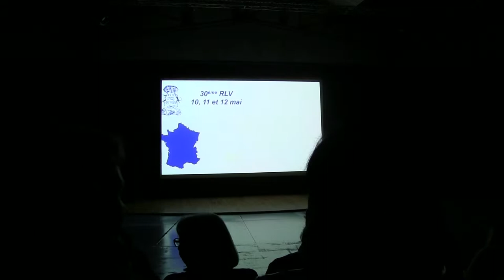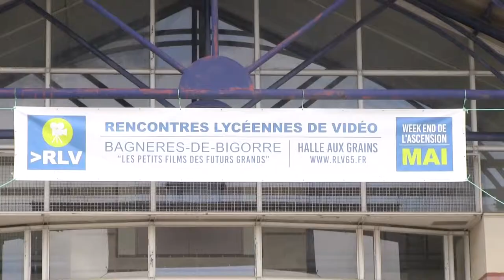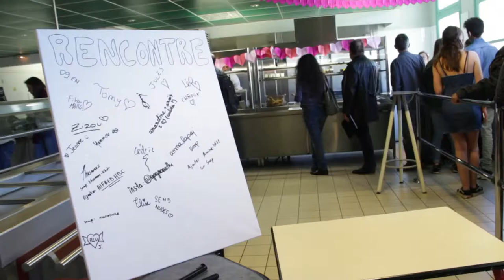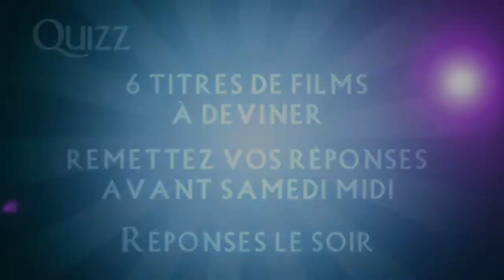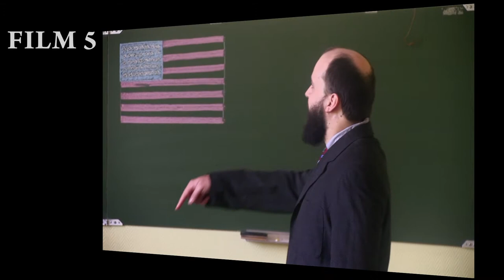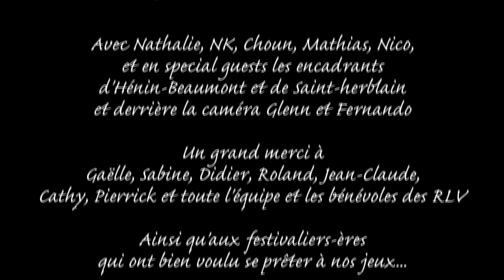Le Journal des Rencontres Lycéennes de Vidéo 2018- Vendredi 11 mai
Dans le cadre des 30ème Rencontres Lycéennes de vidéo de Bagnère-de-Bigorre en mai 2018, TV Bruits, la télé libre toulousaine et la troupe d'improvisation les Non-Sens se sont associées pour revisiter le cinéma et le festival RLV à leur manière...
Au programme, reportages, interviews et parodies de grandes scènes de films cultes, détournements et autres délires...